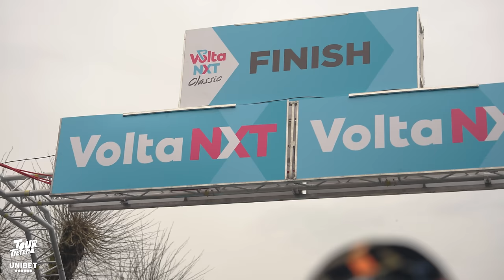The START of LANDER'S ROAD RACE season 🚀 | VOLTA NXT CLASSIC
🚴‍♂️ Get ready to witness the exhilarating debut of cycling prodigy Lander Loockx as he takes on the challenging terrain of the Volta NXT Limburg Classic! 🏁

In this eagerly awaited road racing event, Lander Loockx, the rising star in the cycling world, is all set to showcase his remarkable skills and determination as he embarks on his first road race of the year. Join us as we follow his journey through the heart-pounding twists and turns of the Limburg region's picturesque landscapes.

🏅 Are you already a member of our Strava club?